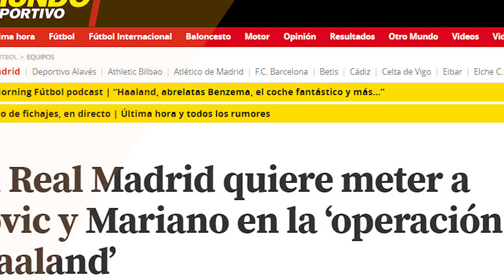ES LA MEJOR OPCIÓN | LOS 2 JUGADORES QUE SEGÚN MD INCLUIRÍA EL R.MADRID POR HAALAND